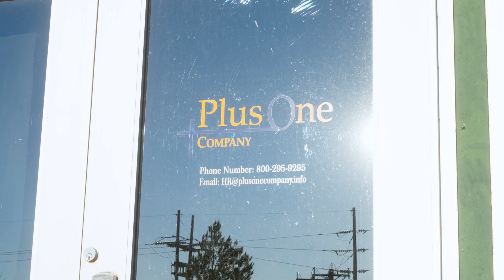Don Timpson | PlusOne Company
Don Timpson of PlusOne Company chooses Altabank because they invest in his community.